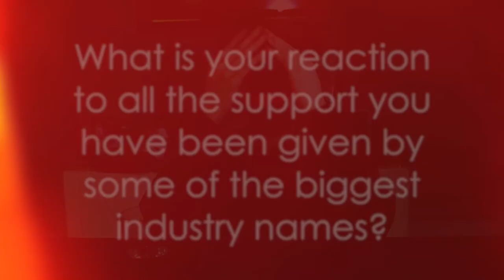Rascals | Interview | June 2014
Filmed/ Edited by Shyam Rajdev